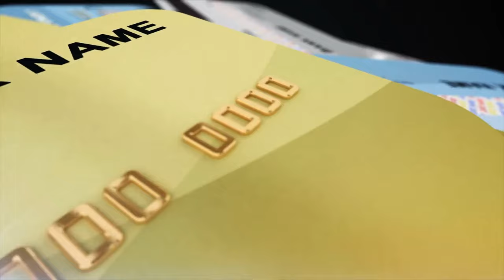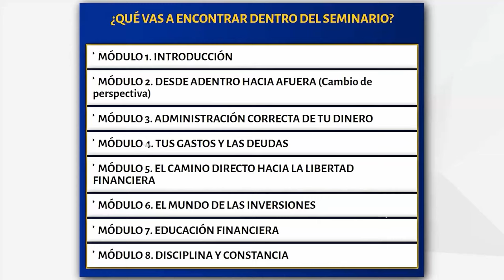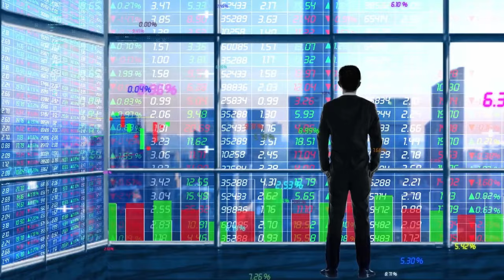NO VUELVAS A CAER EN DEUDAS siguiendo estos Consejos al pie de la Letra l Anyelo Rico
ASI NO VAS A VOLVER A CAER EN DEUDAS.